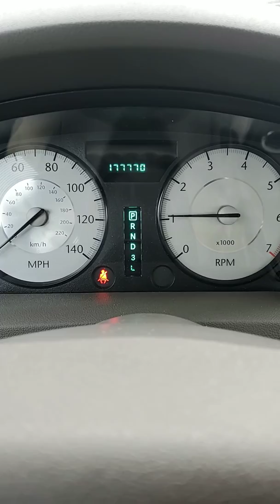Samantha's 2010 Chrysler 300